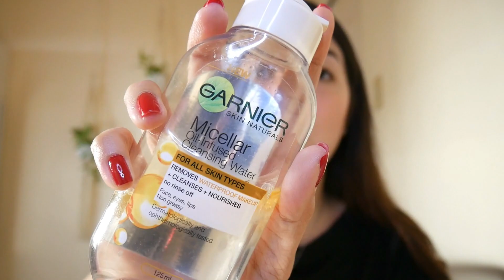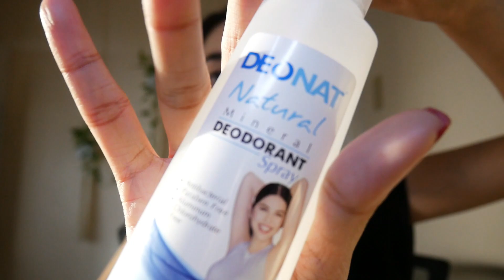Secrets to Baby Smooth Skin (jk. just my skincare routine)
Here's a video of my skincare routine. I have used most of these products for 9 years now and links are down below. I also dropped some skincare tips within the video so enjoy!

0:00 Intro
1:00 Makeup Remover
2:37 Shower

6:02 St. Ives Lotion

6:29 Deonat
6:52 Eskinol Facial Deep Cleanser
8:00 Gluta C Toner
8:48 Gluta C Night Serum
9:05 Olay Face Cream
9:50 EXTRA
13:17 Outro